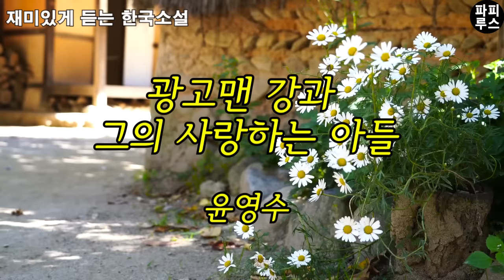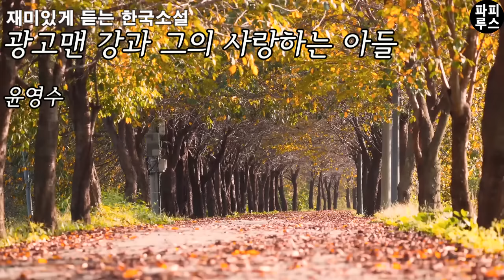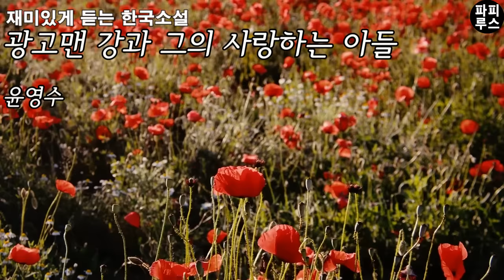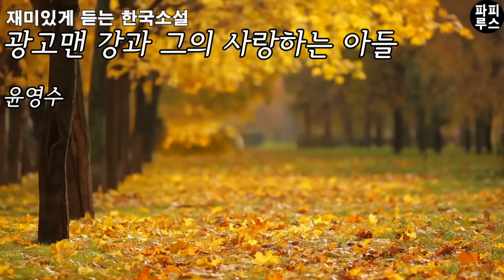별난 가족의 특별한 이야기! 이런 가족 보신적 없을 걸요? 정말 재미있고 가슴 찡한 이야기 [광고맨 강과 그의 사랑하는 아들]윤영수 단편소설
00:00:00 책소개
00:01:25 본문 읽기
01:32:14 파피루스의 아주 주관적인 감상평